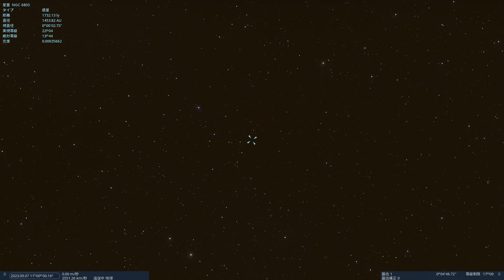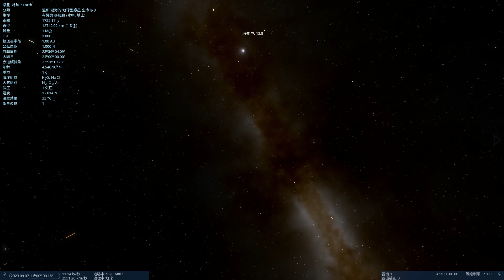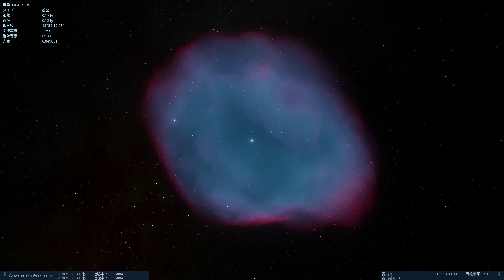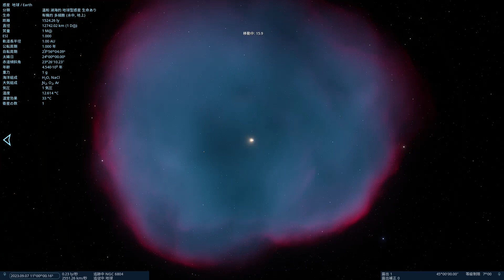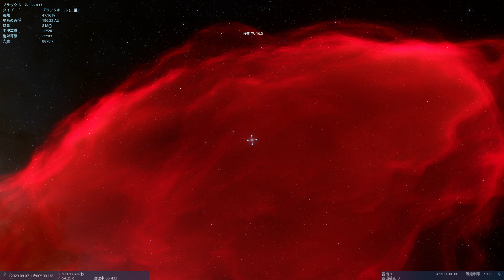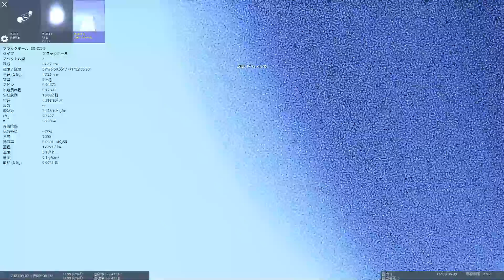【８８星座紹介】わし（鷲）座【GMSR】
誘拐犯、鷲
星座自体は天の川に浸っておりとってもきらびやか

動画内ＢＧＭ
　前半：Aakash Gandhi / Just Stay
　神話：The Westerlies / Cooper Ave

00:00 基礎情報
03:14 NGC6781
04:56 NGC6803
07:01 NGC6804
09:16 Manatee Nebula
13:27 ギリシャ神話